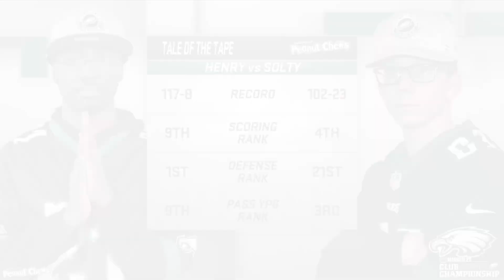Did Henry Become the 2x King of Philly? 🦅 | Henry vs. Solty | Eagles Club Championship | Madden 21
This was the ONE TO WATCH!  Solty and Henry are not only two young superstars in the MCS, but they both sport explosive passing offenses.

There were some big-time plays through the air, but there just wasn’t anything that Henry didn’t have an answer for.

0:00 1st Quarter
11:08 2nd Quarter
22:53 3rd Quarter
31:04 4th Quarter